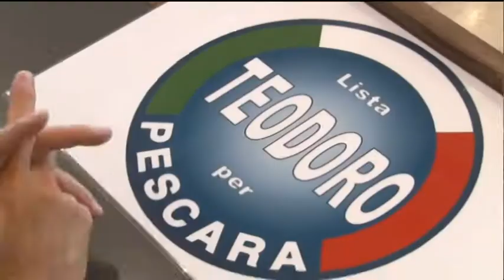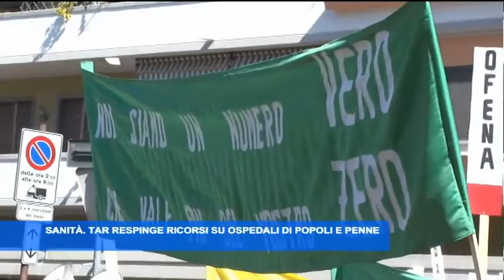TgSei Edizione della notte Martedì 29 agosto 2017